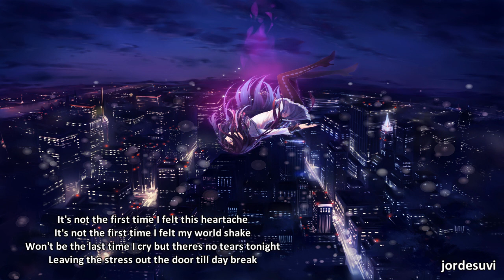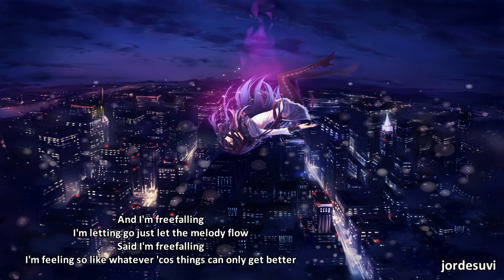Freefalling - Defekt feat Zoe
*Independent Artist Release*